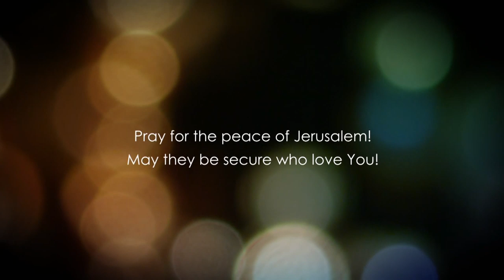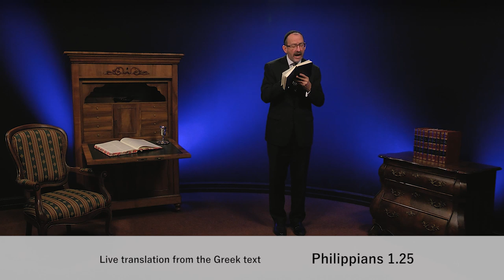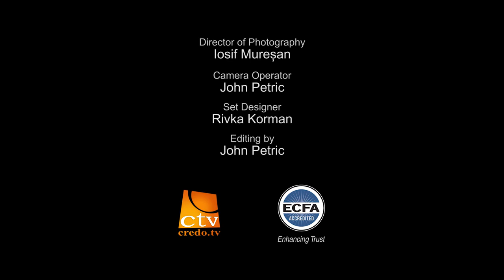Philippians Chapter 1 Part 4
Bible teaching from the letter to the Philippians chapter 1 verses 24-30.

Checks may be sent to:
LoveIsrael.org
925 N. Courtenay Parkway Suite 19